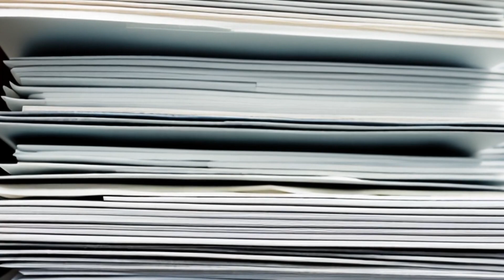Fiedler v. American Multi-Cinema, Inc. (1994) Overview | LSData Case Brief Video Summary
The plaintiff, a quadriplegic movie-goer, alleges that the Avenue Grand theater violates the law by not having enough wheelchair seating. The defendant, AMC, argues that they are exempt from the law, but the court says they are not. AMC claims that for safety reasons, they need to have all wheelchair seating in the back, but the court says they need to do an individualized assessment of each case.

Fiedler v. American Multi-Cinema, Inc. (1994)
871 F. Supp. 35